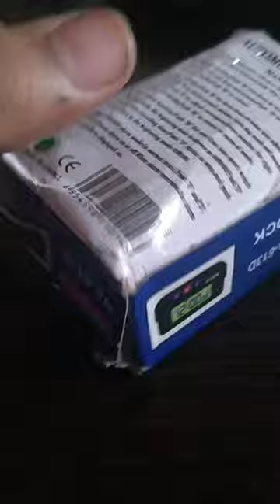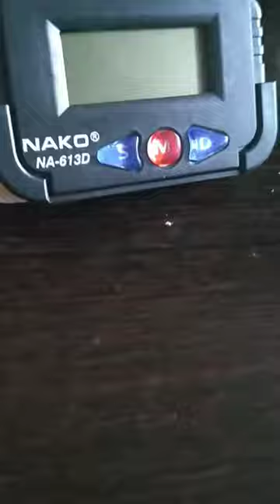shopee loot products 😱😱